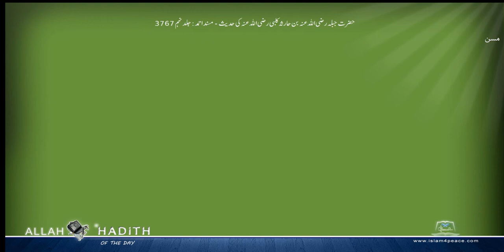حضرت جبلہ رضی اللہ عنہ بن حارثہ کلبی رضی اللہ عنہ کی حدیث مسند احمد Musnad Ahmad Islam4Peace com